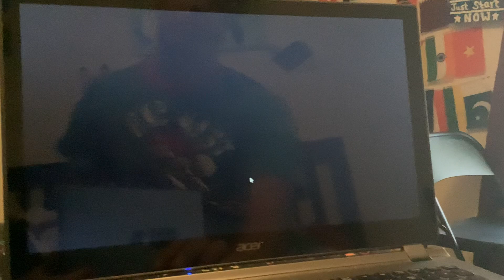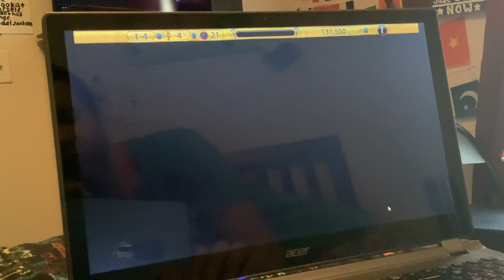Luxor Amun Rising - Stage 1